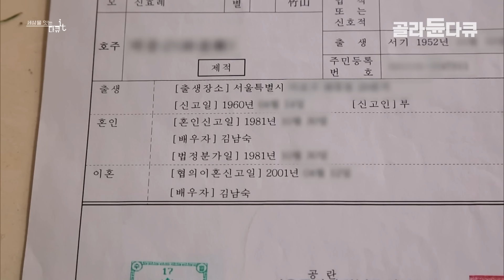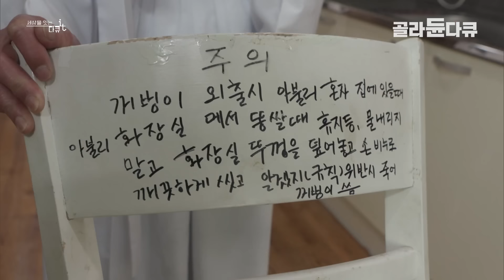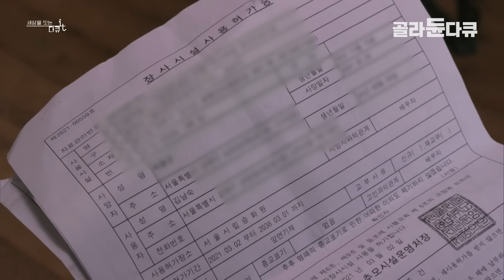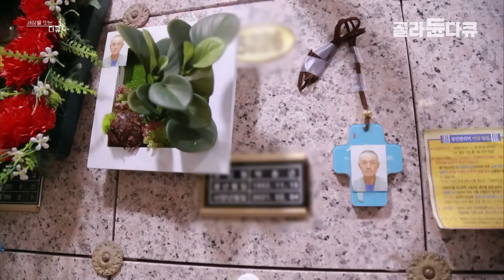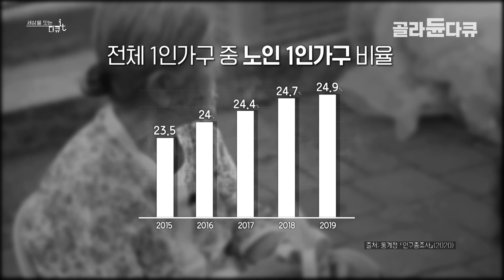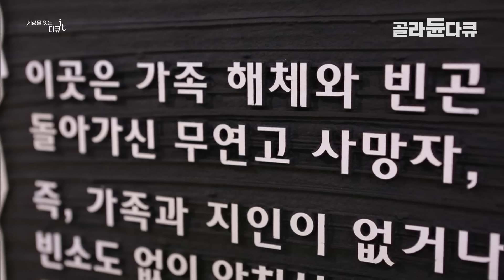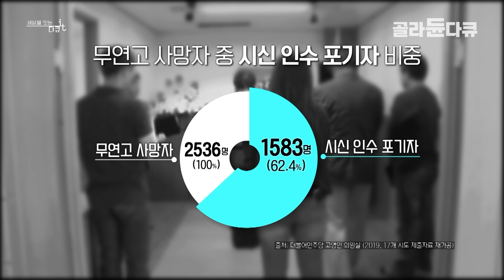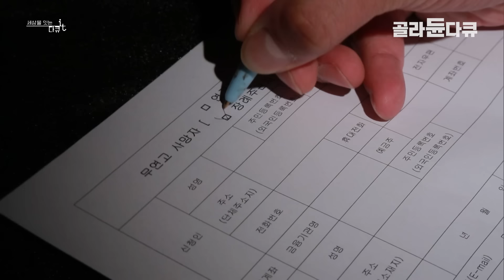"추운 안치실에서 혼자 20일을.." 정상가족이 아니라는 이유로 장례조차 치르지 못한 아내의 설움│갑자기 사라진 전남편의 충격적인 근황│정상가족│다큐it│골라듄다큐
※ 이 영상은 2021년 3월 25일에 방송된 ‹세상을 잇는 다큐 it - 우리는 가족입니다›의 일부입니다.

2021년 대한민국에서 ‘정상 가족’이란 무엇일까? 남녀 간의 전통적 성 역할이 달라지고 있고 가족의 의미와 형태가 점점 다양해지면서 혈연, 혼인으로 이루어지지 않은 가족들 도 점차 늘고 있다. 하지만 현행법과 제도, 그리고 사회적 인식은 이성 배우자 간 혼인을 거쳐 성립된 전통적 의미의 가족만을 정상 가족으로 규정하고 있다. 생활동반자 가족들이 많아지는 요즘, 가족의 의미는 어디까지 확장되고 있는지 생각해보 고, 우리의 제도는 어디까지 왔으며 정상 가족의 기준은 무엇인지 함께 고민해보고 다뤄 보고자 한다.

✔ 프로그램명 : 세상을 잇는 다큐 it - 우리는 가족입니다